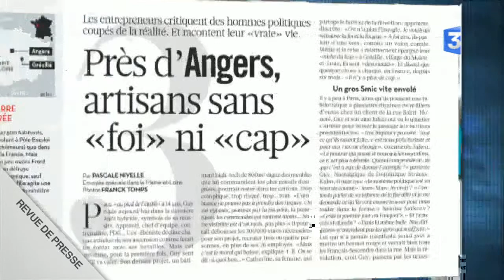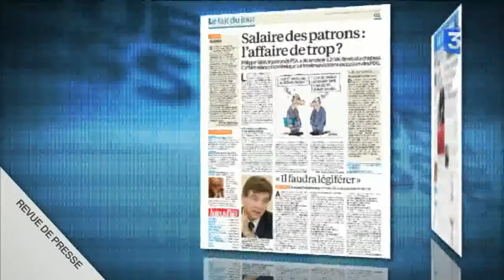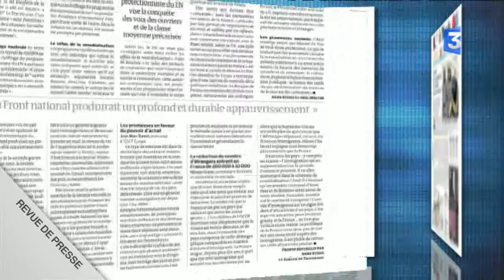Revue de presse - Jeudi 28 novembre 2013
Revue de presse nationale du lundi au vendredi. &quot;La France qui doute&quot; : Libération  rapporte dans un numéro spécial les paroles de jeunes, d'artisans et de précaires qui témoignent de leur désarroi et de leur colère envers les politiques.  Pendant ce temps un certain PDG mange son chapeau, et le FN peaufine son programme économique.